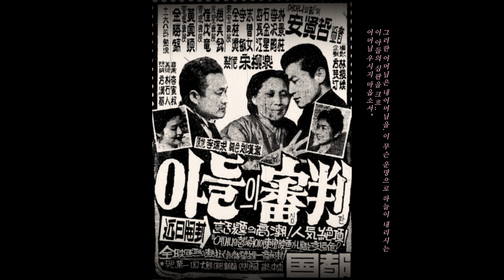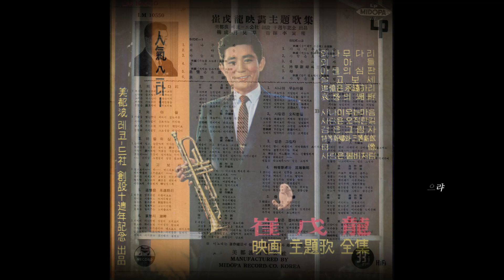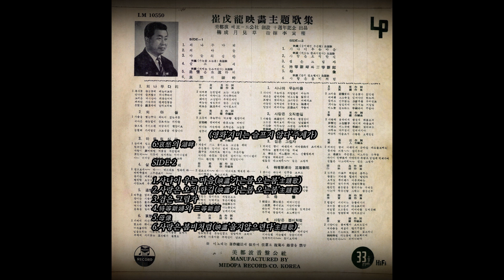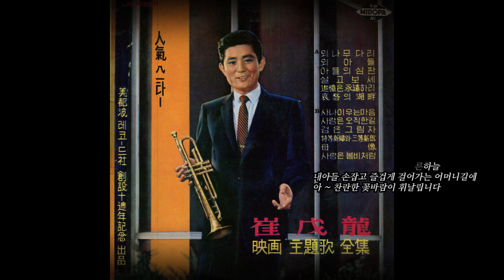아들의 심판 1971 최무룡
현우님 신청곡으로 올립니다.